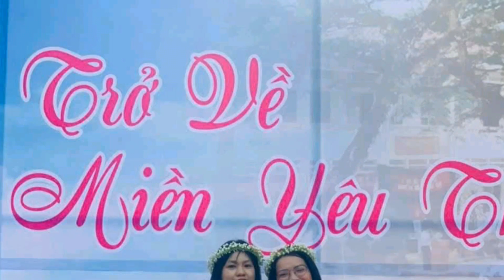video 2649 giải tri lồng nhạc dành cho các bạn yêu thích nữ sinh áo dài Việt Nam 11h30am 17/7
video giải tri lồng nhạc dành cho các bạn yêu thích nữ sinh áo dài Việt Nam # cập nhật thông tin đa chiều # hình ảnh trung thực đẹp nhất # chúc các bạn thư giản thoải mái hơn # nhớ bấm like shke để xem video mới nhất # http // www